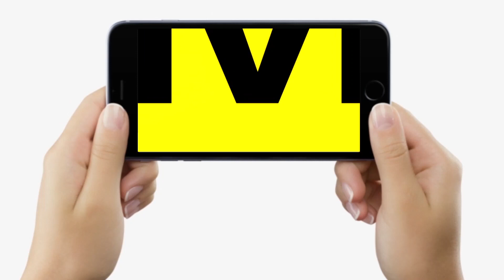CM Nitish को लेकर Narendra Modi ने जो कहा वो झूठ था क्या? RJD MLC Sunil Singh ने उलझा दिया विपक्ष को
Nitish Kumar को लेकर Narendra Modi ने जो कहा वो झूठ था क्या? RJD MLC Sunil Singh ने उलझा दिया विपक्ष को | Bihar News | LiveCities